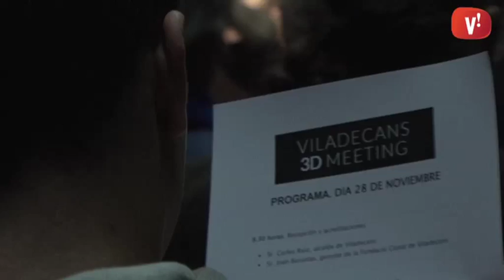Una jornada professional presenta les darreres novetats del 3D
El Viladecans 3D Meeting acaba de presentar les principals novetats del sector. Aquesta jornada tècnica internacional suposa la continuïtat del compromís de la ciutat amb el 3D encetat l’any 2011 amb el festival de cinema Dogville.

El funcionament i les varietats de les impressores 3D ha estat un dels temes inclosos en el programa així com les perspectives actuals del 3D i la seva evolució en els mitjans audiovisuals.
La trobada s’ha completat amb una ponència sobre les ecografies en tres dimensions a càrrec de Manuel Samaranch, pioner en utilitzar aquesta tècnica a Espanya.